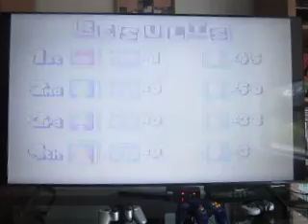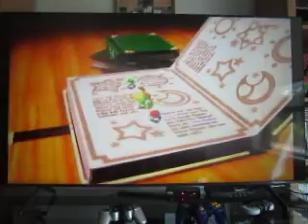2024 Birthday Gala: Part 15